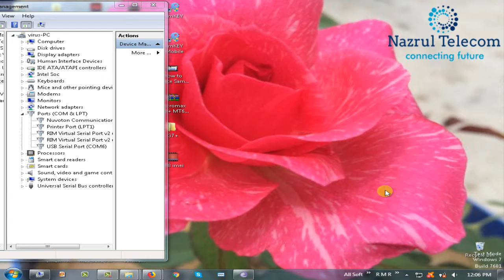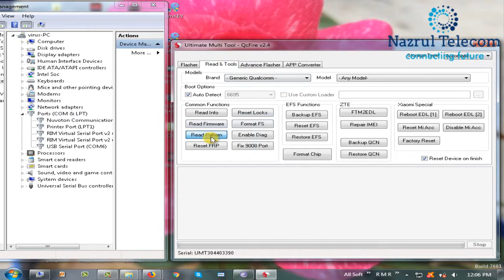Oppo a33f pattrn read done